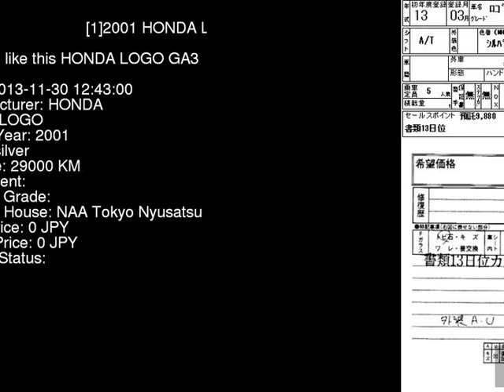2001 HONDA LOGO GA3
the Authority on JDMs since 2007!  . Details on this car from auction in Japan